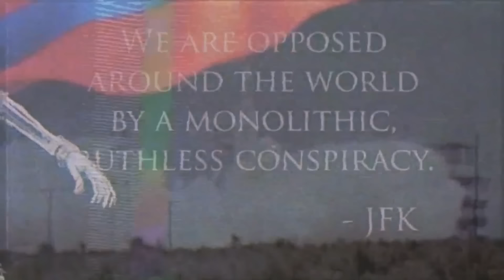Ryan Cristian Of The Last American Vagabond | Paranoid American Podcast 059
Ryan Cristian is founder and host of The Last American Vagabonds, an independent news outlet and podcast network which also features Whitney Webb, Derrick Broze, Robert Inlakesh, Taylor Hudak, Matthew Ehret and editor Carey Wedler. Together they form into a much cooler version of Voltron.

Come listen to us hash it out, and watch Ryan try to determine if I'm joking or not when I tell him Marina Abramović is my aunt.

btw, you can get my Aunt Marina's best selling book